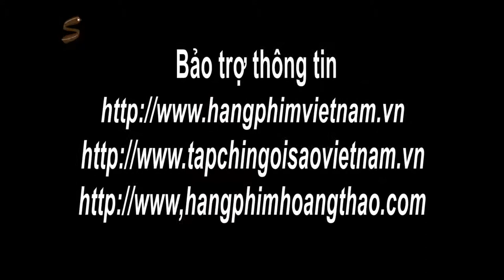HÃNG PHIM HOÀNG THẢO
Địa chỉ 1: số 57 T2 Nguyễn Cao, Đông Mác, Hai Bà Trưng, Hà Nội
Địa chỉ 2: 139 Lò Đúc, Hai Bà Trưng, Hà Nội, Việt Nam